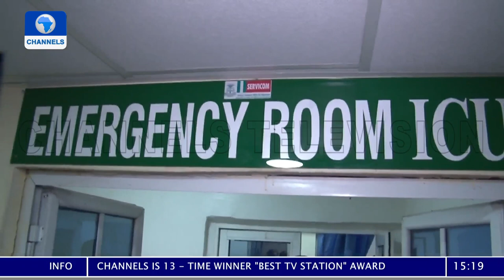Agba Inspects UBTH ICU, Isolation Centre, Molecular Laboratory